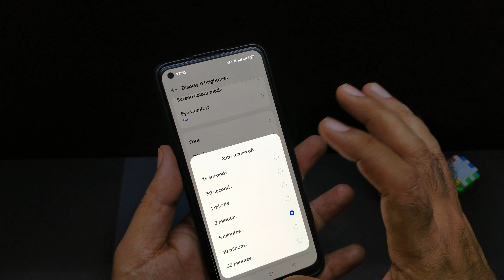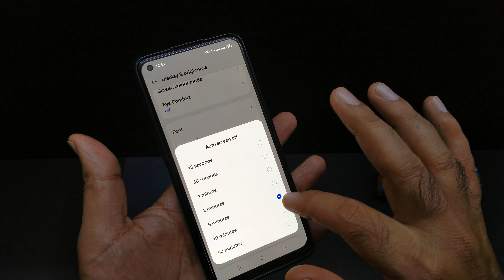How to fix Phone screen off problem | Mobile phone screen off problem solved